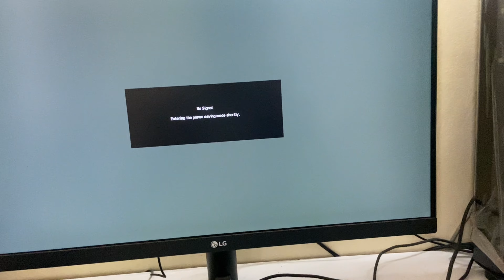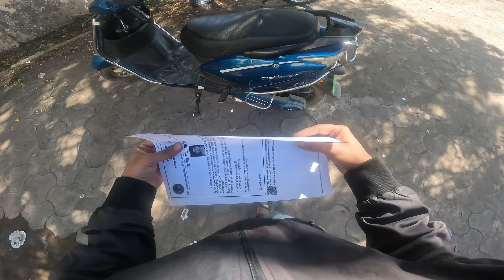Finally Yeh Mil Hi Gaya 😀